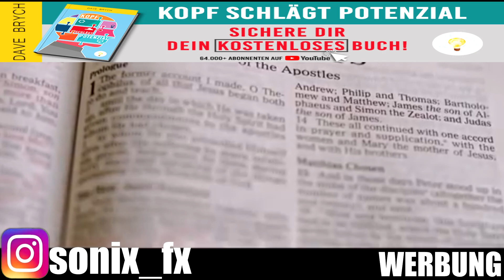Durchkommen ! Motivation(Deutsch/German)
Motivation
Motivation Deutsch
Motivation German
Motivation Sport
Motivation Ausdauersport
Motivation Ausdauersport Deutsch
Motivation Ausdauersport German
Motivation Leistungssport
Motivation Leistungssport Deutsch
Motivation Leistungssport German
Motivation Kampfsport
Motivation Kampfsport Deutsch
Motivation Kampfsport German
Motivation Ernährung
Motivation Ernährung Deutsch
Motivation Ernährung German
Motivation Abnehmen